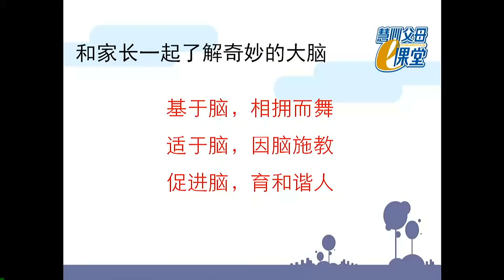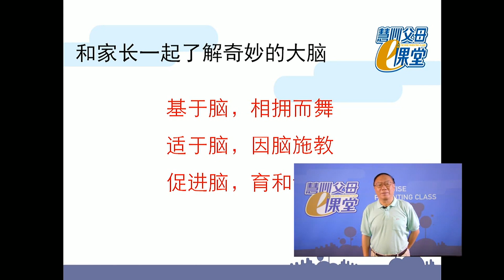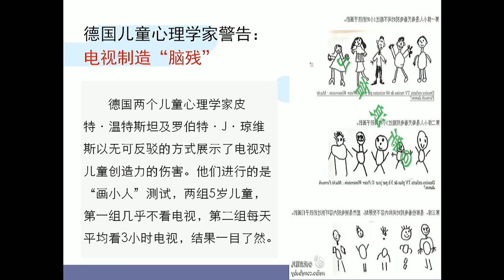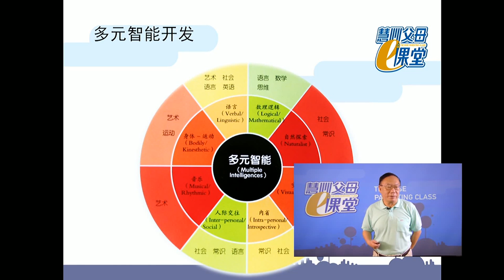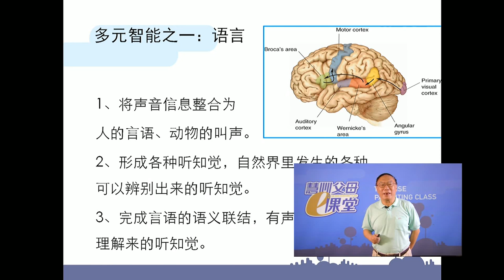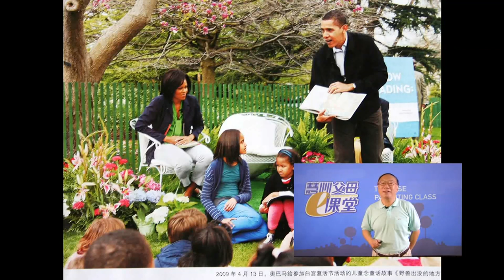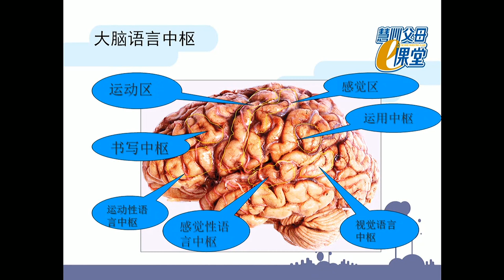【0-6岁潜能开发】和家长一起了解奇妙的大脑（上）｜ 德国儿童心理学家警告，电视制造儿童“脑残”！